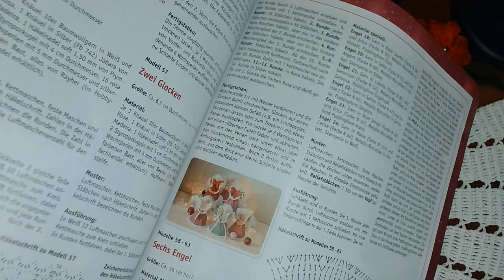INGERAS CROSETAT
Acest model este accesibil doamnelor incepatoare . Pentru a realiza acest proiect am folosit firul bravo de culoare violet si crosetul nr 2, 00 mm . Se poate folosi culoarea dorita de dumneavoastra iar produsul final nu necesita apretare . Va doresc vizionare placuta .